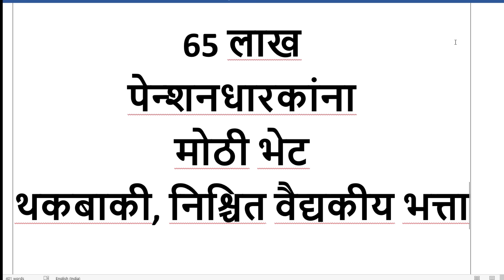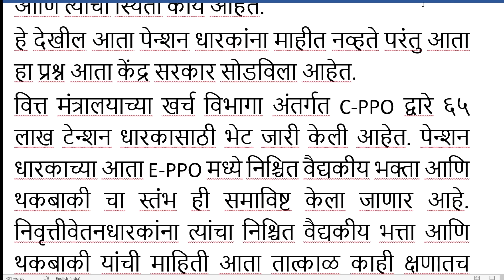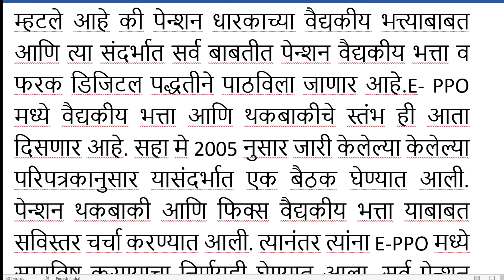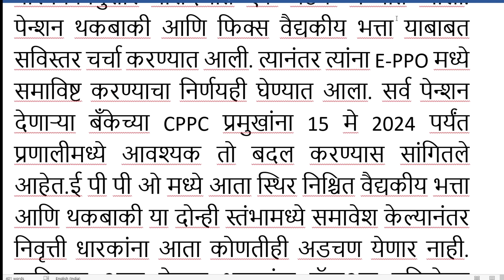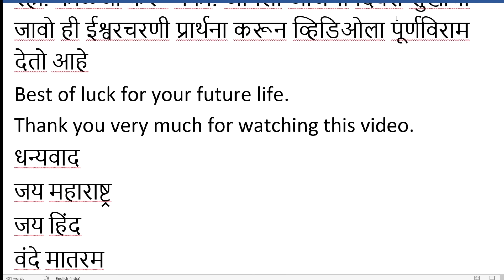65 लाख पेन्शन धारकांना थकबाकी आणि निश्चित वैद्यकीय भत्ता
नमस्कार आपले सर्वांचे स्वागत आहे
 केंद्र सरकारची 65 लाख पेन्शन धारकांना मोठी भेट
 थकबाकी आणि निश्चित वैद्यकीय भत्त्यासंदर्भात माहिती मिळणार.
 किती थकबाकी मिळाली
किती मिळणार
 याबाबतही माहिती मिळणार
 चला तर पाहूया ही सविस्तर बातमी
त्यापूर्वी ऍक्टिव्ह एज्युकेशन युट्युब चॅनेल वर नवीन असाल तर सबस्क्राईब करायला विसरू नका.
 नवनवीन अपडेट जाणून घेण्यासाठी बेल आयकॉन ला प्रेस करायला विसरू नका.
आपल्यासाठी अत्यंत महत्त्वाची आणि कामाची  बातमी असल्यामुळे आपल्या मित्रांना आणि सहकाऱ्यांना अवश्य शेअर करा. व्हिडिओ आवडल्यास व्हिडिओला ही लाईक करा.